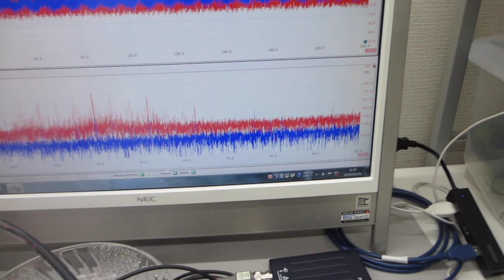オリジナル超音波プローブのダイナミック特性を評価する技術（超音波システム研究所）